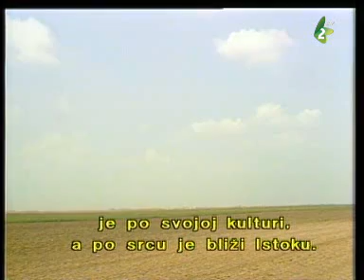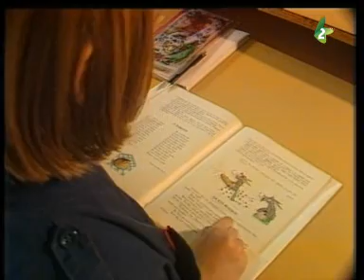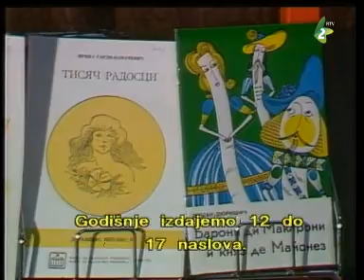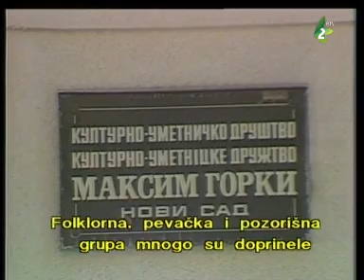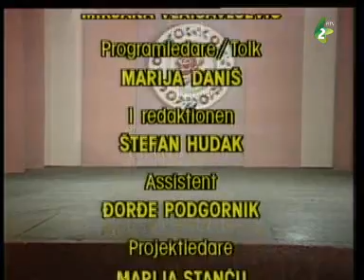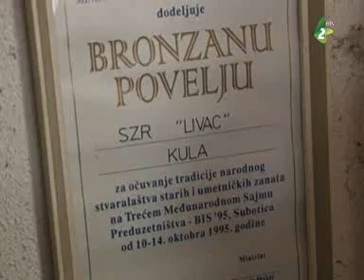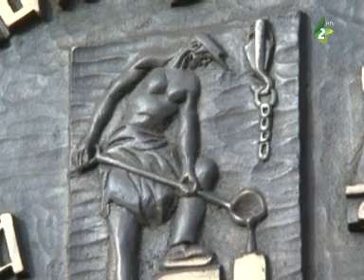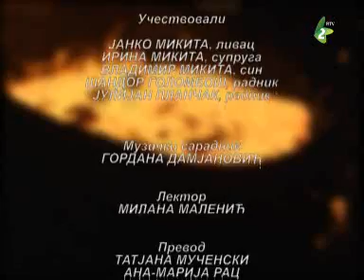Dobri vecar, Vojvodino 22.10.2015. - Добри вечар, Войводино 22.10.2015.